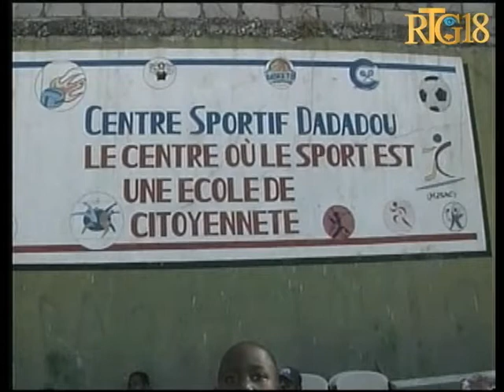''Jean Roosevelt René'' Ministre des Sports.